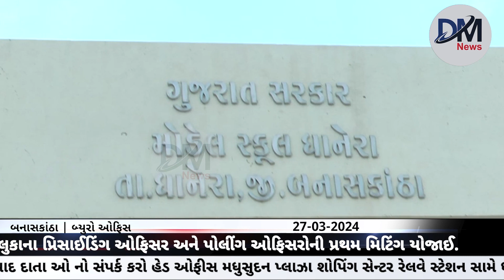ધાનેરા અને દાંતીવાડા તાલુકાના પ્રિસાઈડિંગ ઓફિસર અને પોલીંગ ઓફિસરોની પ્રથમ મિટિંગ યોજાઈ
લોકસભા ની ચૂંટણી ને લઈ ૯ ધાનેરા વિધાનસભા ધાનેરા અને દાંતીવાડા તાલુકા ના પ્રિસાડિંગ ઓફિસર અને પોલીંગ ઓફિસરો ની પ્રથમ મિટિંગ યોજાઈ.
800 થી વધારે લોકસભા ની ચૂંટણી માં બુથ પર કામ કરનાર ઓફિસરો ની મિટિંગ યોજાઈ.. ધાનેરા sdm કચેરી તથા મામલતદાર તાલુકા પંચાયત. Tpo નગરપાલિકા નો સ્ટાપ Avm  અને vvpet ની તમામ પ્રકાર ની માહિતી આપવામાં આવી ટ્રેનરો દ્રારા તમામ પ્રકાર ની સમજણ આપવામાં આવી હતી અને આ તમામ ને ધાનેરા નાયબ કલેકટરે તાલીમ ને લઈ સમજણ આપી હતી ધાનેરા માં આવેલ મોડલ સ્કુલ માં તાલીમ નું આયોજન કરવામાં આવ્યું હતું અને આ તાલીમ દરમ્યાન વહીવટી તંત્ર દ્રારા તમામ પ્રકાર નું સુંદર આયોજન કરવામાં આવ્યું હતું...
બાઈટ.. નાયબકલેકટર ધાનેરા